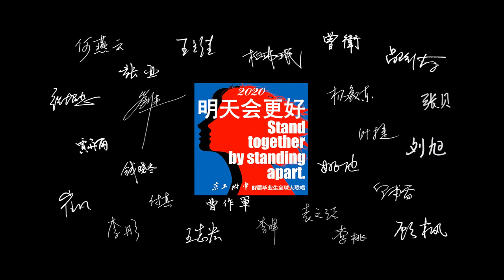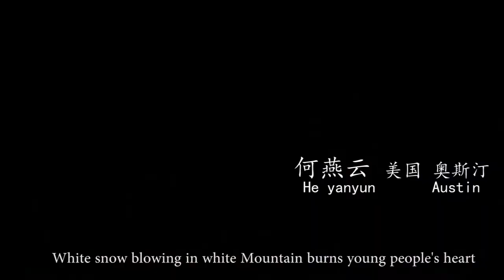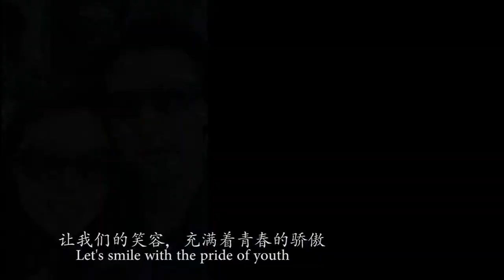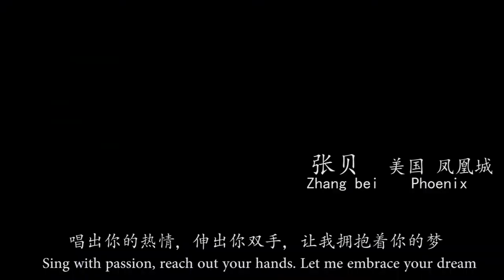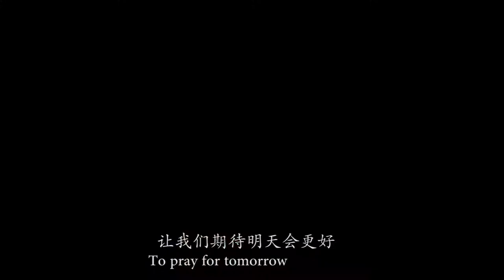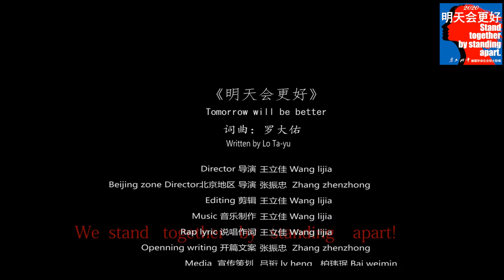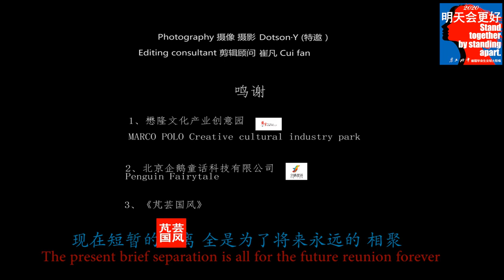《明天会更好》京工附中87届全球大联唱